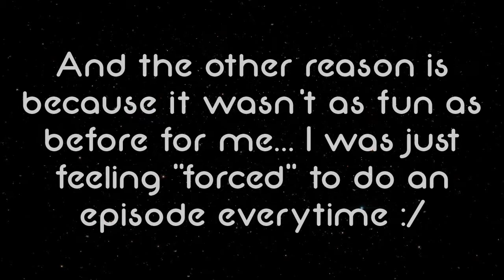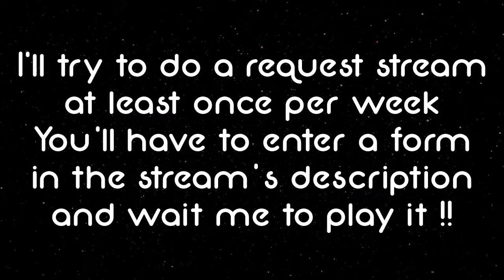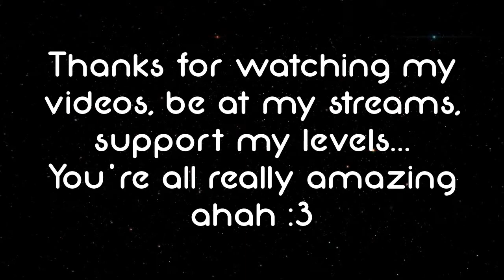Small update video !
Heyo !

Just a very short video where I'm telling you a few things about "Sunday Request" and the future of the channel :3
Thanks so much for near 800 subs, that's reall really something huge !!

Thanks for being here and supporting me, you're all amazing !

Awesome song by Kotori, check him out !!

 -Erdyuri